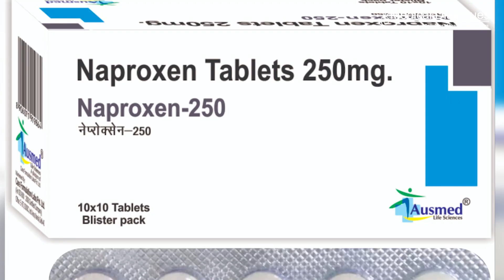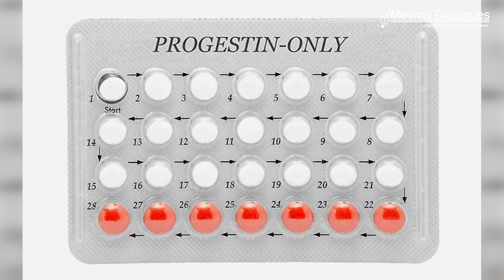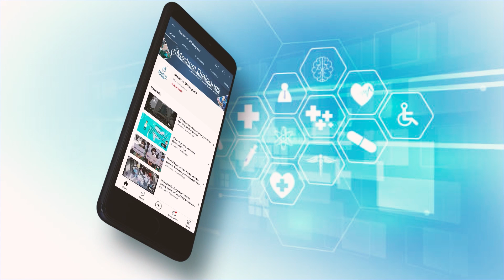Using painkillers alongside Hormonal Contraception Increases Risk of Blood Clot in women : Study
A large Danish study published by The BMJ recently found that women who use non-steroidal anti-inflammatory painkillers alongside hormonal contraception appear to be at a small increased risk of blood clots known as venous thromboembolism (VTE). The risk was greater in women using combined oral contraceptives containing third or fourth generation progestins, but smaller in women using progestin-only tablets, implants and coils, alongside the non-steroidal anti-inflammatory drugs (NSAIDs) ibuprofen, diclofenac, and naproxen.
The researchers used national medical records to track first time diagnoses of venous thromboembolism among 2 million women aged 15 to 49 years living in Denmark between 1996 and 2017 with no history of blood clots, cancer, hysterectomy or fertility treatment. Hormonal contraception was divided into high, medium and low risk, according to their association with VTE based on previous studies.